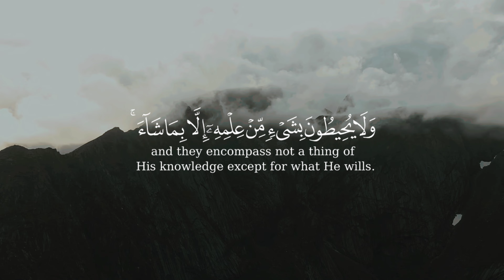الله لا إلـه إلا هو الحى القيوم لا تأخذه سنة ولا نوم له ما في السمو'ت وما في الأرض_سورة البقرة_قرآن